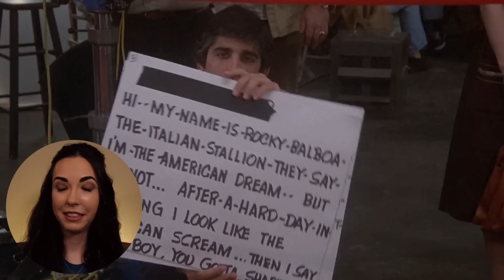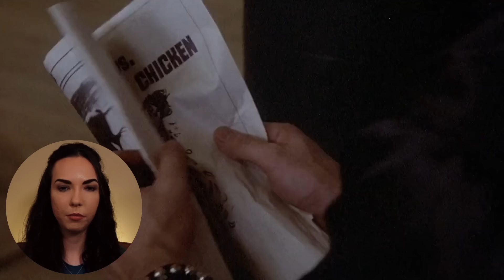ROCKY II (1979) Movie REACTION!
For Film Friday 116, Madison watches Rocky II for the first time.

📫SEND MAIL:
1401 Doug Baker Blvd.

📖CHAPTERS:
Intro: 00:00-2:07
Reaction: 2:08-30:54
Review: 30:55-40:23

Edited by Daniel Pulliam.

David Bennett, A. L. Bingham, Montee Presto, Aaron Bailey, Lorni23, Jason Chirevas, Daniel, Michael Weiner, Tom Frankiewicz, Bill Vogel, NWCountrygirl 18, Tyrone Tyrone, Celeste McAllister, xSHAKESx, ChristianOutlaw, tom_stranger42